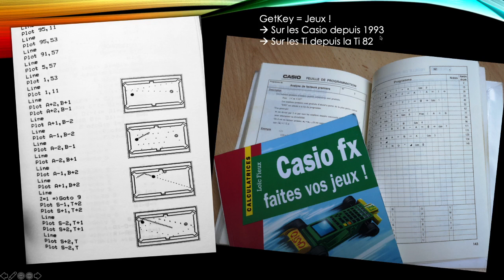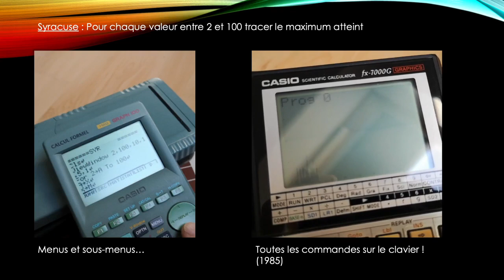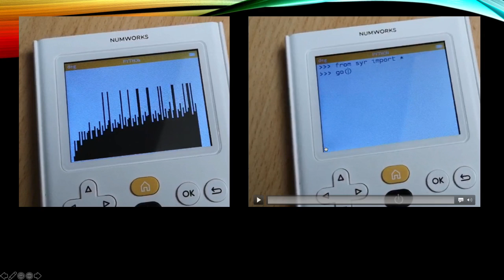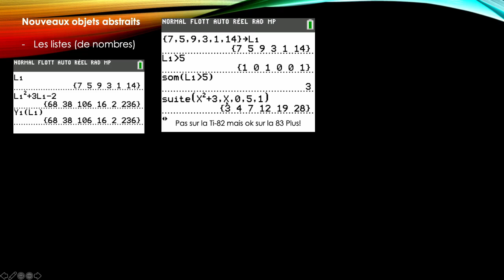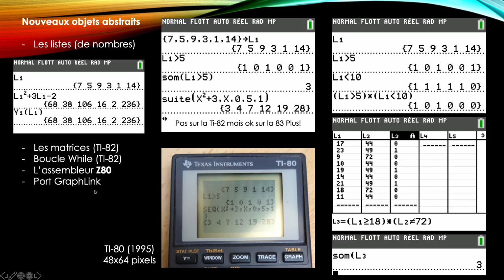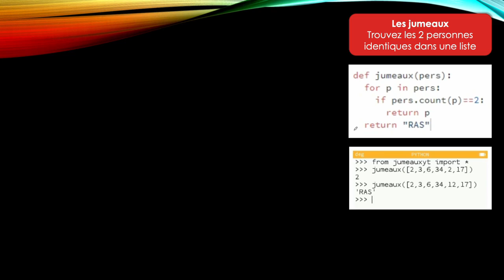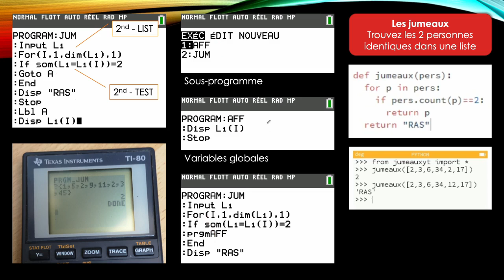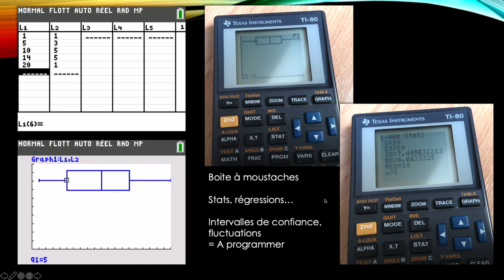4 - Calculatrices programmables : Les graphiques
Programmons quelques calculatrices mythiques des années 70 à nos jours, aujourd'hui les calculatrices graphiques entre 1985 et la fin des années 90.

Dans cette série de vidéos, je vous donnerai systématiquement les liens vers les émulateurs afin que vous puissiez taper vous-mêmes les programmes, c'est le plus amusant en fait...

Si vous avez de vraies machines à me proposer, n'hésitez pas à me contacter, je les collectionne ;-)

La première calculatrice graphique programmable est la CASIO fx-7000G de 1985.

Dans cette vidéo je vous montre des exemples de programmes pour les CASIO et TI.

La TI-80 de 1990 avait déjà beaucoup de points communs avec l'actuelle TI-83 premium (gestion des listes, table de valeurs, stats, programmation) et serait très certainement largement suffisante pour les lycéens si le marketing n'incitait pas à acheter toujours le dernier modèle à la mode ;-)

Émulateur de la CASIO fx-8500G sur Windows (ou Android mais version très limitée)